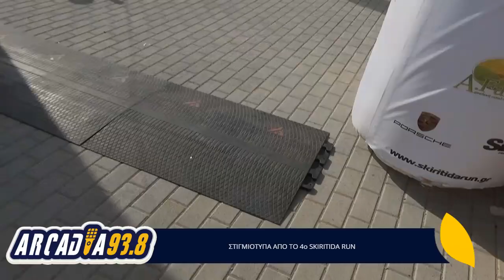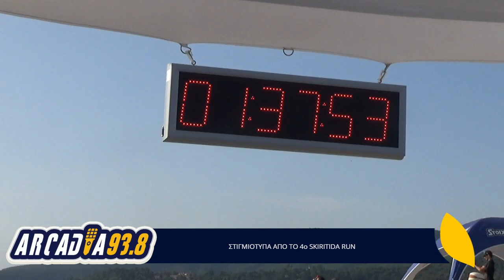Arcadia938.gr: Στιγμιότυπα από το 4ο Skiritida Run! - 23/06/2019